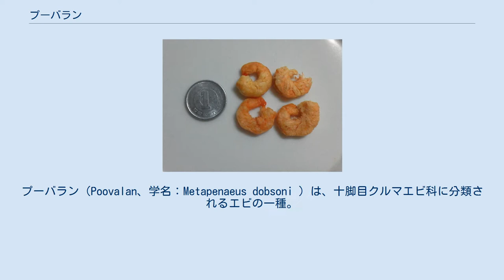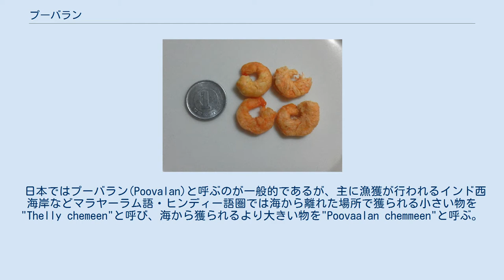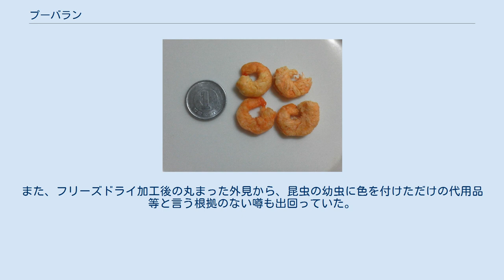プーバラン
プーバラン（Poovalan、学名：Metapenaeus dobsoni ）は、十脚目クルマエビ科に分類されるエビの一種。
インド太平洋に分布するエビで、食用として広く流通している。
日本では日清カップヌードルの具材のエビとして知られる。
 成体の全長は最大でも125mmほどで、クルマエビや多くの近縁種よりも小さい。
上縁だけに8または9つの歯があり、表面はビロード状の細かい毛でまだらに覆われている。
生きている個体は半透明の殻に甲皮と腹部を中心に赤色の小斑点がある。
インドの水域では成体は水深37m以浅の泥底に生息し、稚エビは河口域と川に生息する。
インド西海岸、マレーシア、フィリピン、インドネシアなどインド太平洋の熱帯・温帯海域に分布する。
 日本ではプーバラン(Poovalan)と呼ぶのが一般的であるが、主に漁獲が行われるインド西海岸などマラヤーラム語・ヒンディー語圏では海から離れた場所で獲られる小さい物を"Thelly chemeen"と呼び、海から獲られるより大きい物を"Poovaalan chemmeen"と呼ぶ。
英語圏ではプーバランの他に"Kadal Shrimp"や"Pink Shrimp"などの名前で流通している。
 主にむきエビに加工されて流通する。
茹でると身は緋色がかった橙色になり色鮮やかで、またフリーズドライ加工をしても味や色が損なわれず、トラックによる長距離運送時の衝撃でも崩れない程度の強度を維持できるため、日本ではインスタント食品やピラフ、エビ焼売などに使われている。
加工食品や飲食店で使われる事は多いが、市販向けに「プーバラン」と言う名前を出して冷凍むきエビなどを販売する事はまずない。
漁には主にトロール網が用いられる。
 カップヌードルのプーバラン(乾燥) カップヌードルは開発当時、彩りが良く高級感があることから具にフリーズドライ加工でエビを入れる事が決まり、世界各国から集められた60種類以上のエビの中からプーバランが選定された。
選定の理由は前述した色や味の変化が少なく形が崩れにくい特徴からで、開発担当が大阪市内のホテルのレストランで食べたシュリンプカクテルに使われていた事がきっかけとなった。
1972年当時プーバランは乾燥小エビとしては最高級品で、原価は1kg当たり4500円だった。
またその小ささからカップヌードルのエビはオキアミだと疑われたり、オキアミの画像がプーバランとしてインターネット上で紹介される事もある。
しかしオキアミは殻付きなら近いサイズだが剥くと更に小さくなってしまうことに加え、見た目や味、歯ごたえも異なるため、プーバランの代用にはなり得ない。
また、フリーズドライ加工後の丸まった外見から、昆虫の幼虫に色を付けただけの代用品等と言う根拠のない噂も出回っていた。